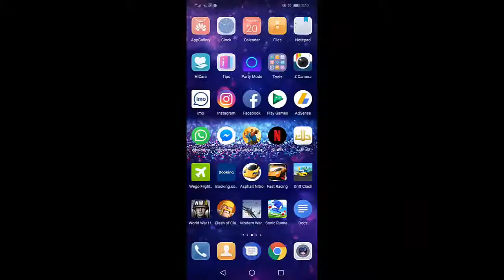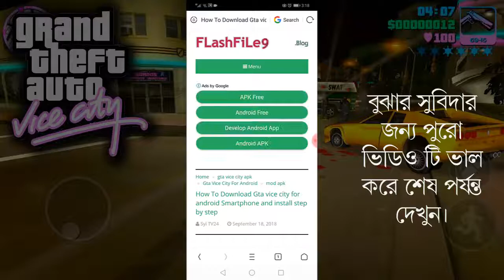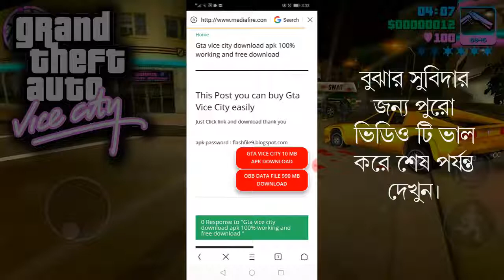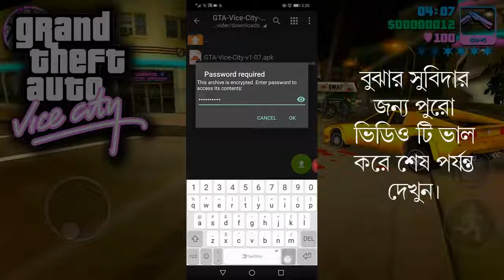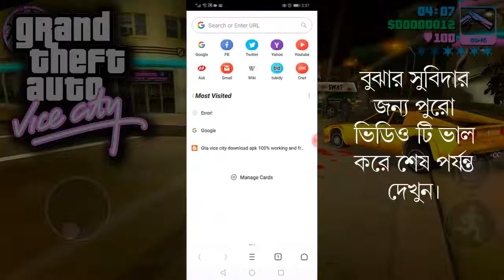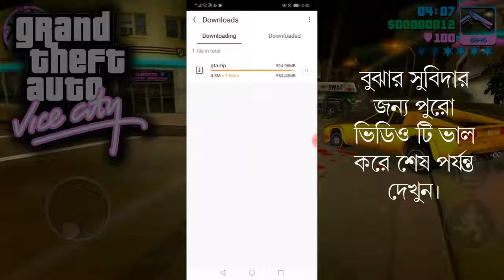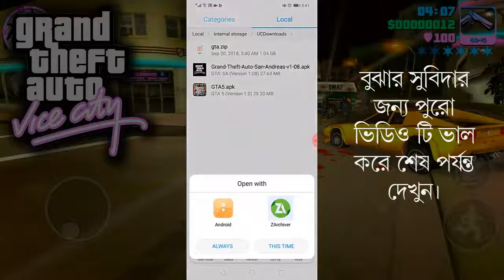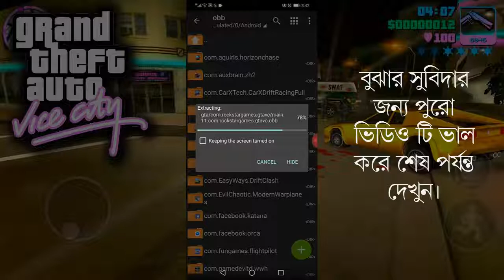gta vice city for android bangla Tutorial how to install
জি টি এ ভাইস সিটি কিভাবে ডাউনলোড এবং ইনস্টল করবেন আপনার অ্যান্ড্রয়েড মোবাইলের জন্য।

জি টি এ ভাইস সিটি ডাউনলোড করার আগে আপনাকে ZArchiver  ্অ্যাপটি ডাউনলোড এবং ইনস্টল করে নিন।

 তার পর নিচের সাইট থেকে এপিকে ফাইল এবং ওবিবি ডাটা ফাইল ডাউনলোড করুন। ভিডিও টি ভাল করে বুঝার জন্য শেষ পর্যন্ত দেখুন। ধন্যবাদ